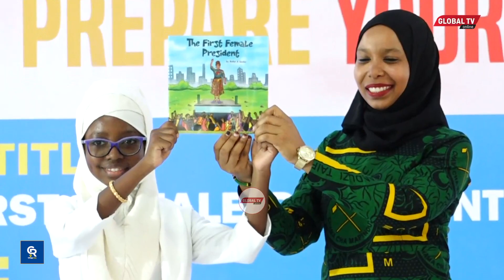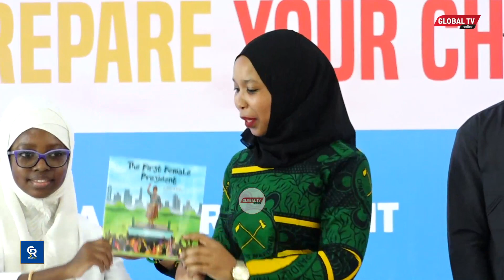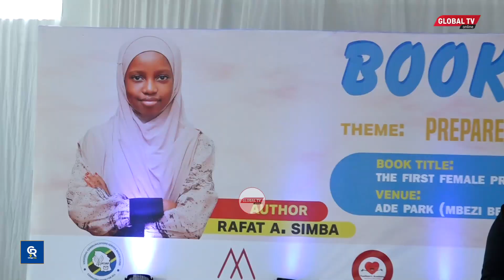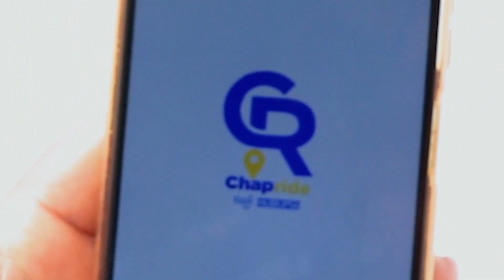MTOTO wa MIAKA 10 AANDIKA KITABU cha MAMA SAMIA, RAIS wa KWANZA MWANAMKE....